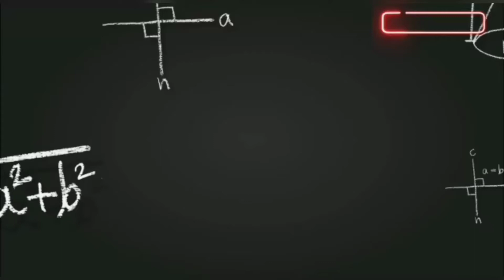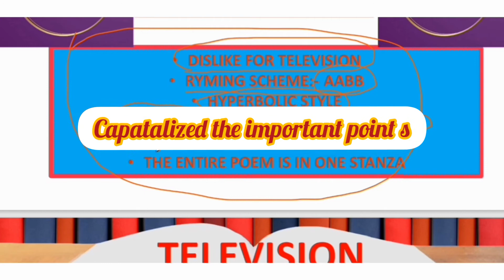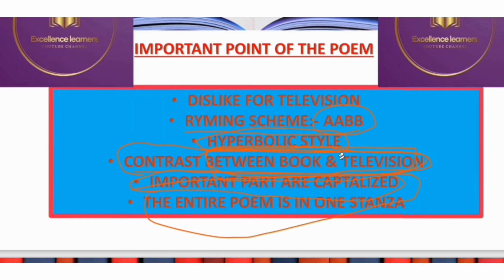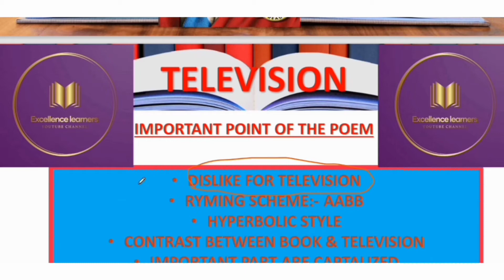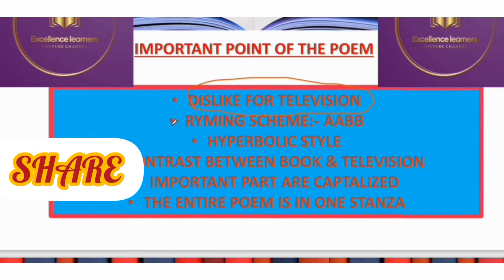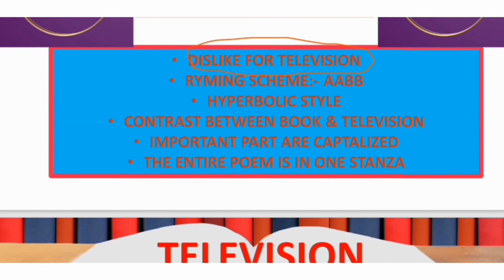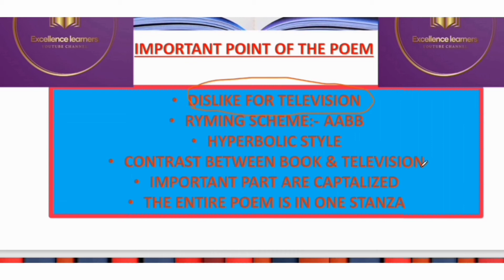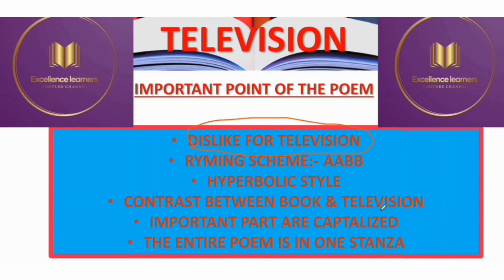Poem: Television | By Roald Dahl Full Analysis in hindi | ICSE board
In this poem the poet very strongly put the argument gain television. He puts  some negative adjective.
television poem summary,
television chapter explanation in hindi,
television poem icse hub,
the patriot poem explanation in hindi,